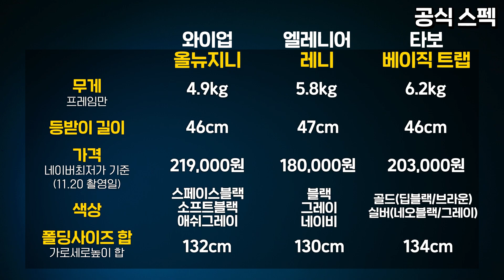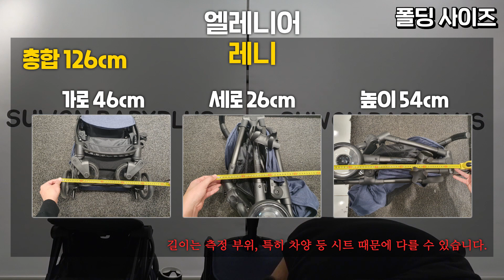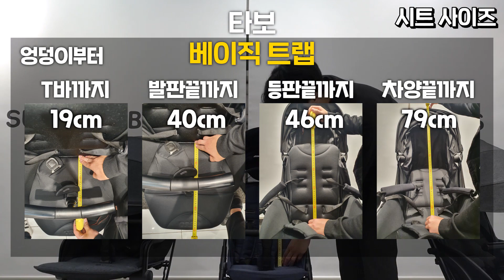(유모차 비교) 가성비 유모차 추천! 타보 베이직 트랩, 와이업 올뉴지니,엘레니어 레니 휴대용 기내반입 유모차 3종 비교와 추천!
휴대용 기내반입 유모차 중, 가성비 유모차에서 치열하게 경쟁하는 세 모델!

타보 베이직 트랩, 와이업 올 뉴 지니, 엘레니어 레니 유모차를 전격! 비교해 보았습니다!

세 개의 가성비 유모차를 접는 폴딩 부터, 유모차 시트의 내부 사이즈, 등받이 각도까지 하나하나 측정 해 보았습니다!

휴대용 유모차를 알아보시는 중이라면! 또 가성비 유모차가 필요하시다면! 이번 영상을 확인하세요!